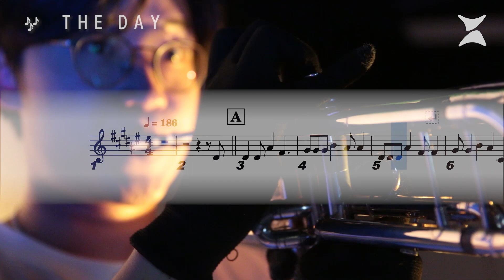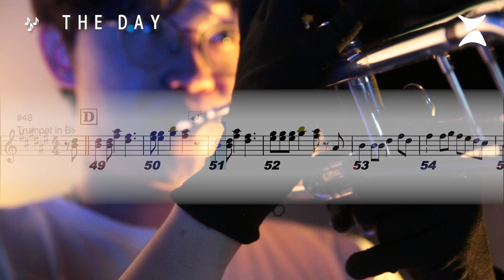Transcription 【TheDay / ポルノグラフィティ】 - TVアニメ 僕のヒーローアカデミア OP 1 我的英雄學院 My hero academia OP 1 | TTM Winds